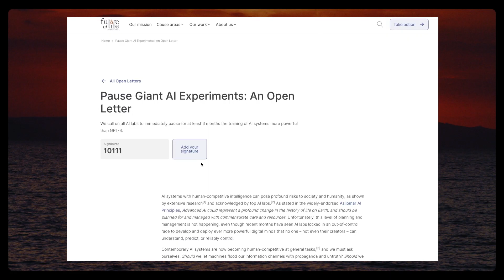Together, let’s be active voices in shaping our future with AI.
Now is our time to all be active thinkers and voices on the risks of AI. In 5, 10 or 20 years, what kind of future do you want to see? Our Co-Founder calls for action.